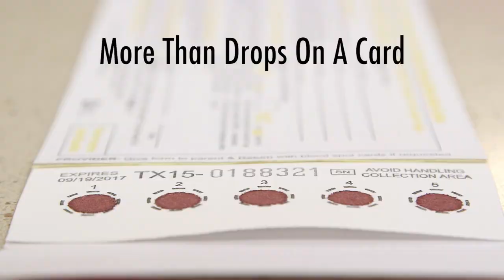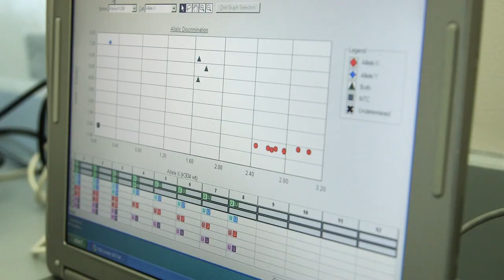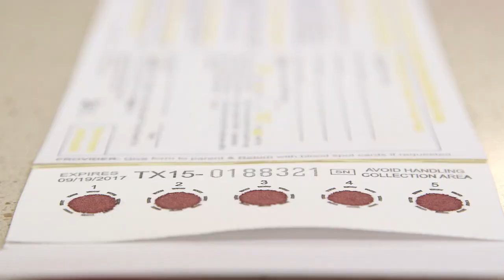Newborn Screening More Than Drops On a Card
Texas newborns are screened for over 50 rare conditions through a blood test from a few drops on a card. For some of these conditions, every minute counts. It is critical that good quality specimens be collected in the right time frame and be shipped to the state lab as soon as possible.